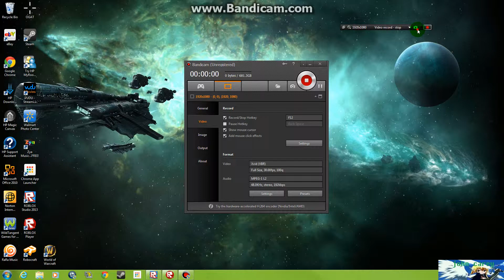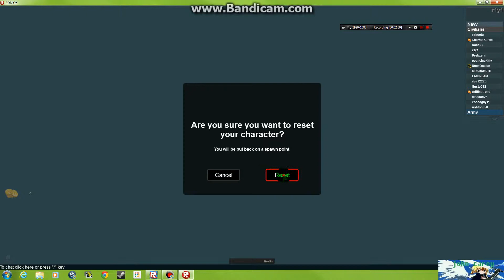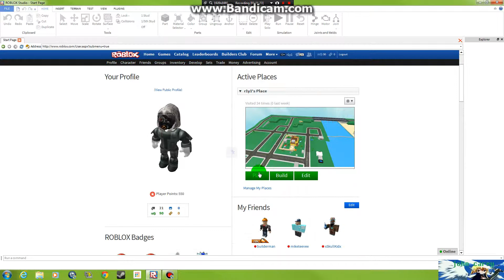roblox gets hacked by "someone"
they say it was nock but i think theres more to this than amest the eye